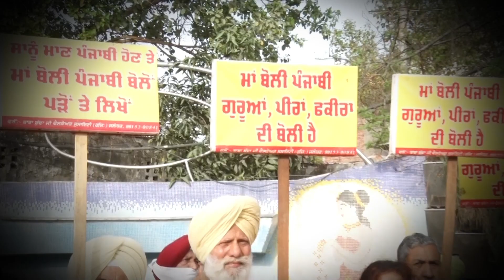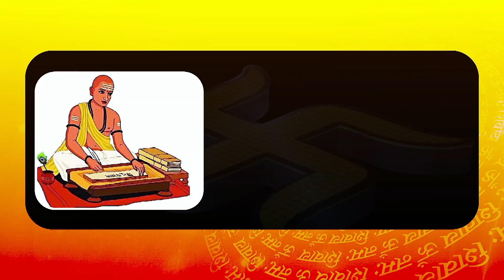Exclusive : Jalandhar में निकाले पंजाबी जागृति मार्च में शामिल हुए संत Balbir Singh Seechewal